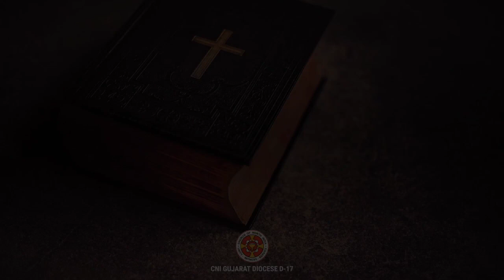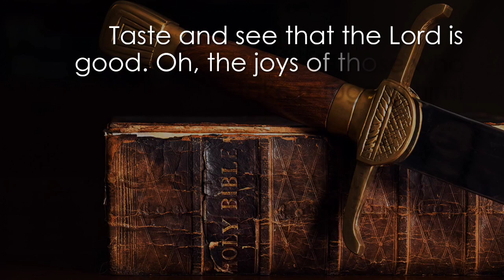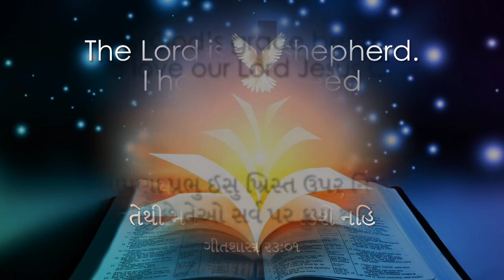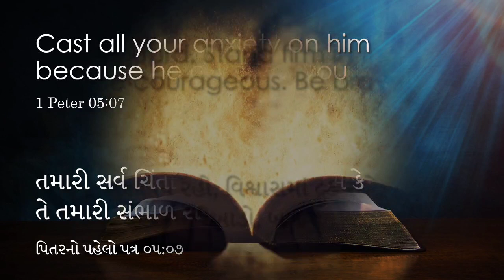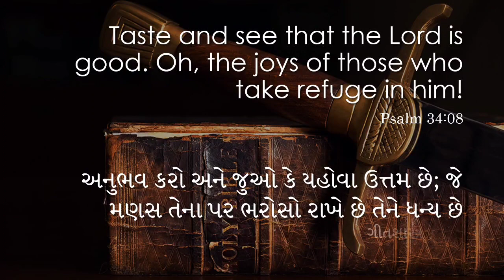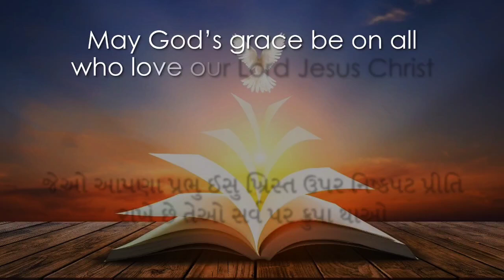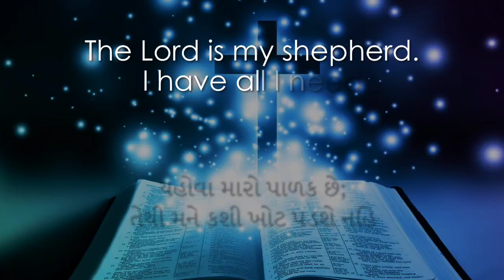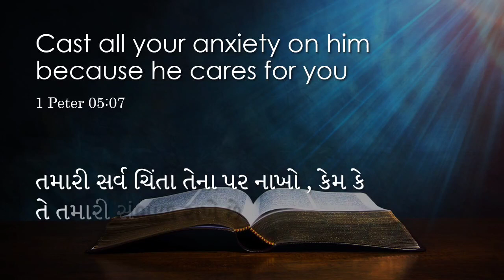આત્મિક જીવન ટકાવી રાખવા શું કરવું જોઈએ!. | 5th May